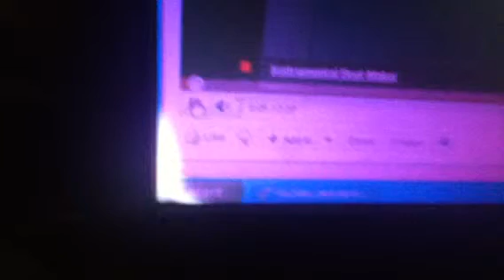my song tittle:(up goes down) (NO MICROPHONE) PEACE--------------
I am not using no microphone for this video,but I am planning to sing with an expert mic. and probably some sound affect for some songs.